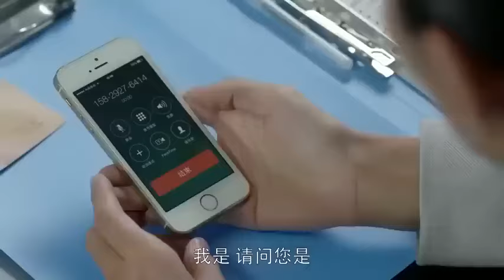MULTISUB《爱你七分甜》28：富家千金不顾反对嫁于渣男，一夜之间家道中落惨遭背叛，后涅槃重生华丽归来，赢得霸总青睐，开启甜蜜二婚时代（《长月烬明》罗云熙、《爱很美味》倪虹洁）❤️华语甜剧社